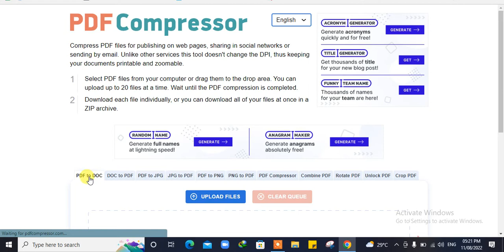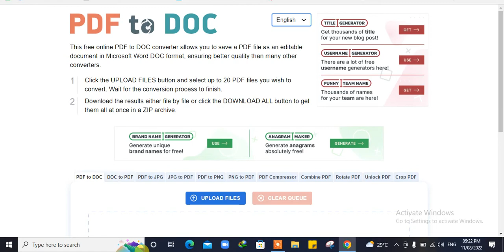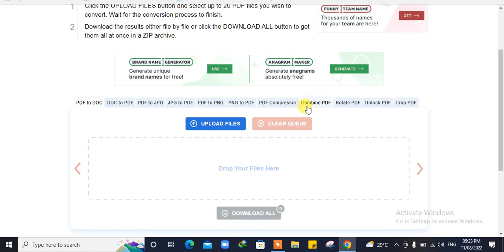Ultimate Documents Conversion Guide |How to covert image to pdf | Convert doc to Pdf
How to Convert Documents easily with these tricks.
How to Convert word to Pdf | How to convert Jpg to Pdf | Easy Method 💯

, بہت دفعہ ڈاکومنٹس کو اپلوڈ کرنے سے پہلے ان کو کسی دوسری شکل میں تبدیل کرنا پڑتا ہے جو کہ طلباء کے لئے بہت بڑا مسئلہ ہوتا ہے اس ویڈیو میں میں نے آسان طریقہ آپ کو بتایا ہے جس کے ذریعے آپ کسی بھی طرح کے ڈاکومنٹس کو کسی بھی طرح کے دوسرے فارمٹ میں چینج کر سکتے ہیں
Many times documents have to be converted to another format before uploading them which is a big problem for students this video will explain all possible methods to convert documents you can easily convert  your documents to any other formats.
Conversion jpg to pdf or convert doc file to pdf file easily and with this only site.

Youtube.com/hhrshow